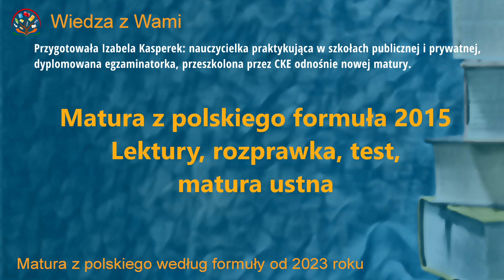Powtórka do matury z polskiego formuła 2015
Osoby, które ni zdążyły się zapisać chcą zobaczyć webinar, mogą go zakupić tutaj:

Dostęp do zapisu dla osób, które się nie zapisały jest płatny, bo mogą się poczuć poszkodowane osoby, które zapłaciły za dostęp.

Będzie zapis wydarzenia!
Plan w kilku słowach: Lektury, motywy, rozprawka, matura ustna, test.

MATURA – FORMUŁA 2015

1. Haczyki w zadaniach testowych.
2. Typy zadań i właściwe odpowiedzi, na co zwrócić uwagę.
3. Podstawowe wiadomości z nauki o języku - maturalne pewniaki
4. Streszczenie – sposoby na jego zapisanie
5. Najważniejsze motywy z lektur, które nigdy nie zawiodą.
6. Galeria postaci literackich, które warto zapamiętać – kto do jakiego tematu pasuje?
7. Tematy maturalne z poprzednich lat i …potencjalne sugestie na ten rok – z opracowaniem zagadnień.
8. Teza i argumenty w rozprawce – zobaczysz, jakie to proste.
9. Matura ustna: jak zdać na 30, 50 i 100 %
10. Najważniejsze rady egzaminatorki na maturę – odprawa maturalna.

Jak trzeba zwiększymy ilość miejsc.